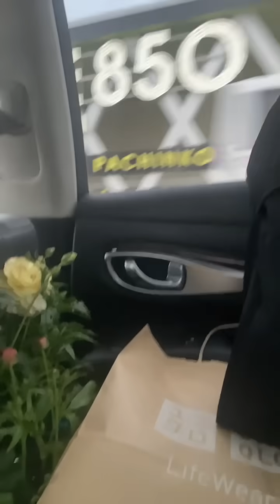【裏金事件】→【裏金疑獄】岸田首相、何をなさっても的外れ。検察、会計責任者だけ立件？何ともおかしな決着に。2024/01/19